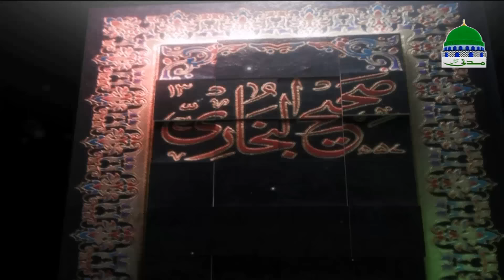Darul Ifta Ahl e Sunnat - Ep 746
Watch very helpful and informative program of "Darul Ifta Ahle Sunnat" episode 746.

Mufti scholar describing solutions of peoples asking sharia questions and sharia problems. Peoples get authentic guidance to solve their asking issues with valued madani pearls in the light of Al-Quran & Al-Hadith.

Madani channel is one of the leading sunnah inspired spiritual channel Pakistan, throughout running in the world under management of Dawat e Islami, bringing you most important, helpful and useful Islamic information and solution of sharia issues in the light of Al-Quran & Al-Hadith.